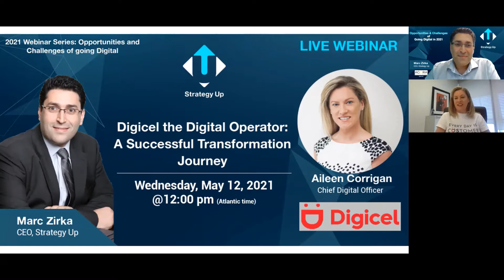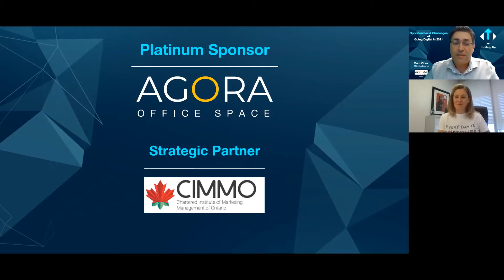May 12, 2021- Live Webinar - Digicel the Digital Operator: A Successful Transformation Journey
This week, our LIVE 2021 Webinar series will be about the "Digicel the Digital Operator:
A Successful Transformation Journey" with Aileen Corrigan.

Aileen is the Chief Digital Officer of Digicel, and she will be talking about how a leading mobile operator, in the Caribbean, Central America and in the Pacific, was able to reposition itself as a Digital Operator.

A great transformation journey, which is highly followed by major players in the industry.

Let's hear from the best about the challenges which they faced during this journey and the opportunities which they were able to create.